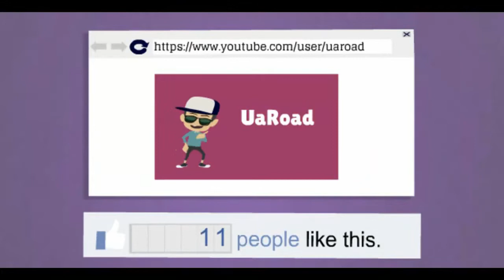Dead Trigger Android Walkthrough Kill the dead walkers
Visually Stunning First Person Zombie Shooter Arcade !!!
More then 26M downloads !
* Supports extended effects on Tegra 3 devices *
"The world has collapsed.
In 2012 modern civilization is coming to an end. Global economics have been disrupted, money has lost its value. People have risen against the ignorant politicians who were just lining their pockets -- and they didn't spare any of them.
However, those who really ruled the world were prepared - and escaped. Suddenly billions of people died from a strange virus, while others turned into butcherly beasts with just one thought:
TO KILL!
Only a few people on the planet have survived, at least until they run out of ammo... or learn how to stop them..."
Smash hordes of bloodthirsty zombies * Secure vital supplies * Save other survivors * Protect the Safe Haven * Explore the city * and uncover the provoking truth in this intense FPS action game!
¤ Get the best out of your device
- Stunning graphics with advanced lighting and post-process effects
- Full 3D characters and environments with an unprecedented level of detail
- High quality 3D audio and a lively music soundtrack
- Character animations recorded using high-end motion capture
- Intuitive controls
- Spectacular ragdoll effects (Tegra 3 only)
- Water simulation (Tegra 3 only)